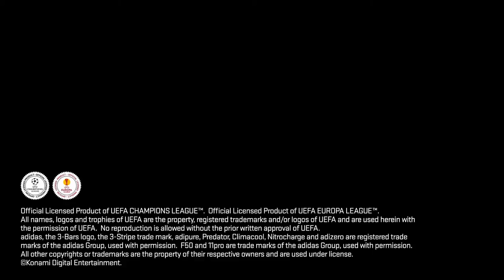[Novo & Oficial] Trailer de lançamento [PES 2015] [Portuguese]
[Vídeo] [Novo & Oficial] Trailer de lançamento

Pro Evolution Soccer Edit by Lipi Eliakin

"Cada jogada, cada partida, cada toque é único. Para nós, não existe outro esporte. É isso o que nós veneramos. O que vivemos. Podem ficar com os gols fáceis. Nós estamos lutando pelo gol perfeito."

O trailer oficial de lançamento do PES2015 tá de arrepiar...

Team-PESLipi